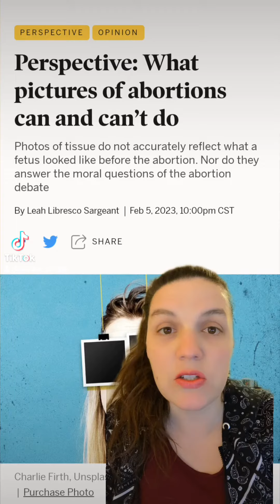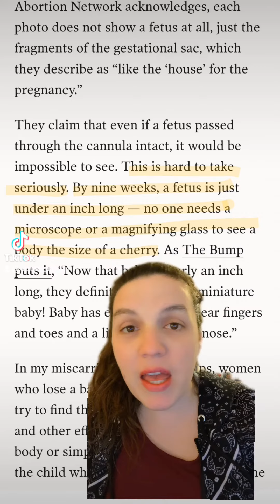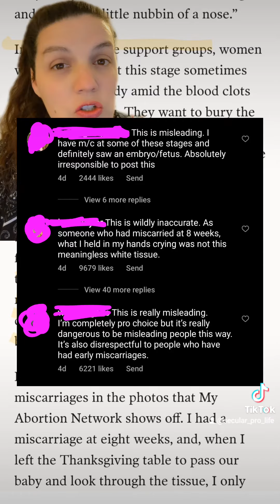what pictures of abortions can and can't do